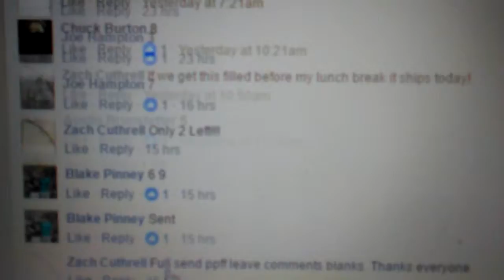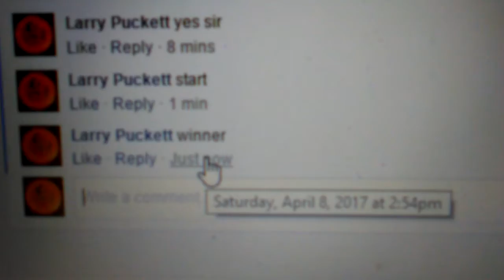Zach Cuthrell Criminal